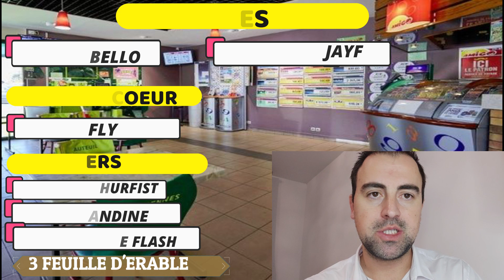PRONOSTICS TURF DU JOUR QUINTE DU LUNDI 07 MARS 2022. R1 C4CAEN Prix de Trun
Départ 13h50

Attelé - Course D (trot) - 32 000€ - 2450m - 16 partants - Sable - corde : à droite
Pour 6 et 7 ans, n'ayant pas gagné 111.000.